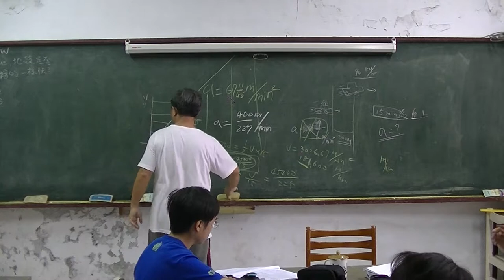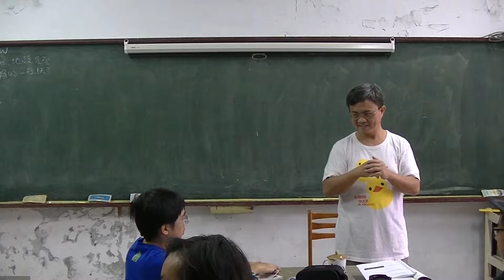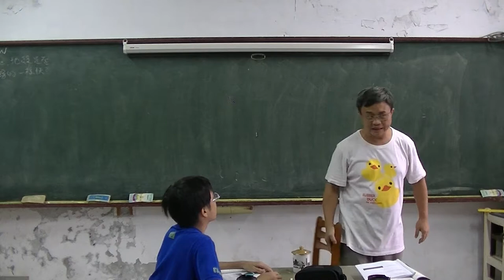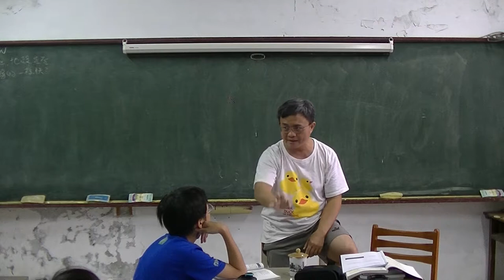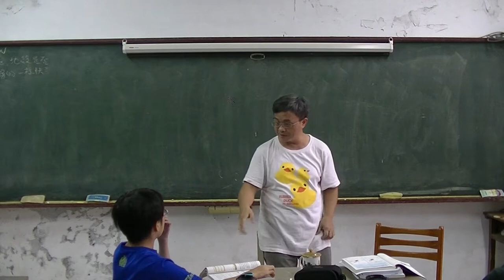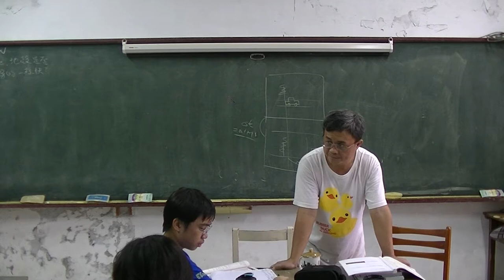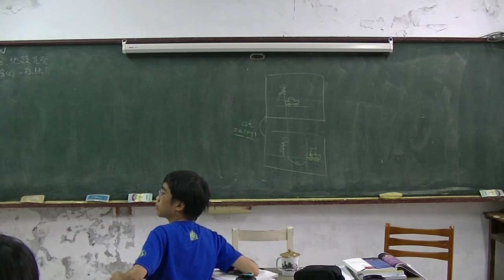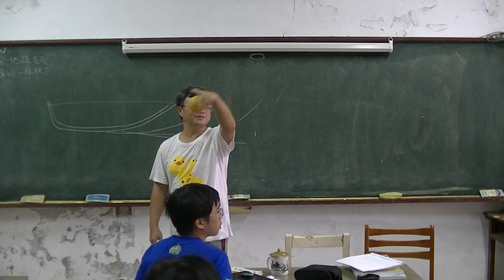國中物理 運動學07